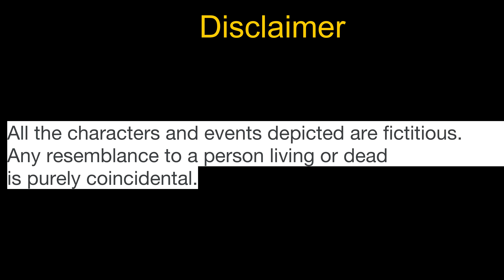Ep15- Samundar Ratan ka rahasya| Inki aankhon mai aansu dekh nahi paati